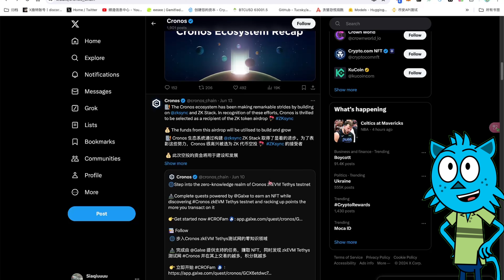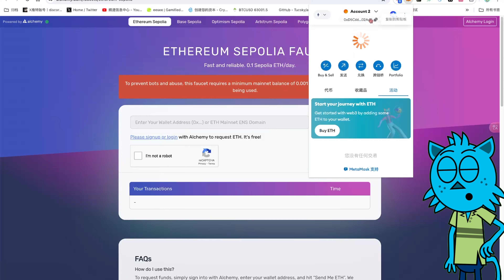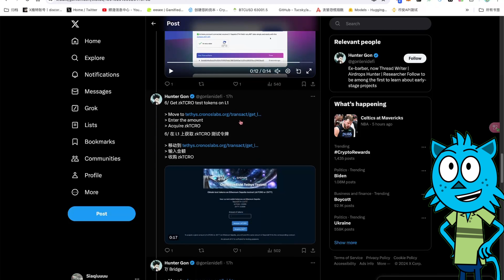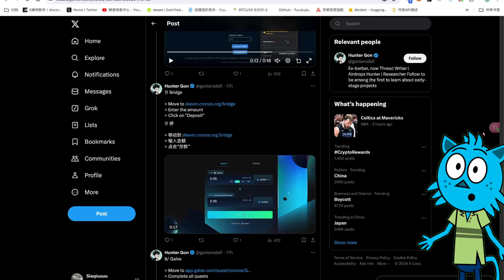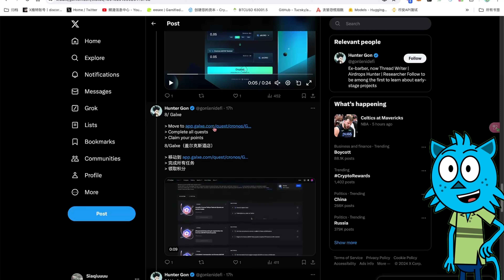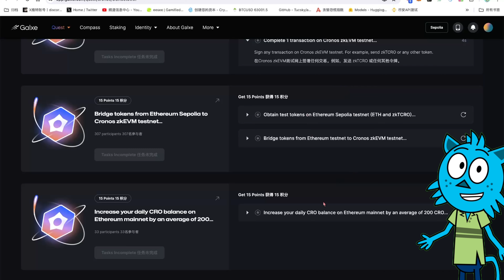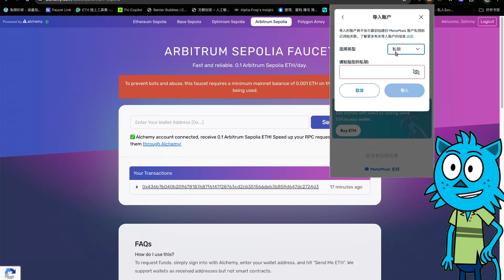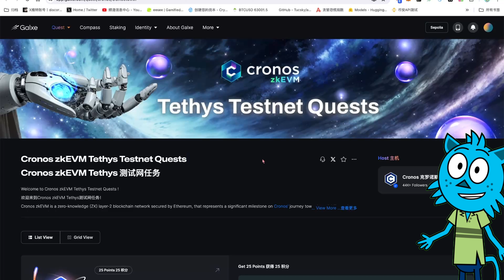【明牌空投】成本：0$（免费）Cronos zkEVM Tethys测试网，参与将在未来发放 Cronos zkEVM NFT 和其他奖励#money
00:00  开篇介绍分享
00:28  Cronos项目
06:57  跨链桥
08:54  Galxe任务

链 ID:282
货币符号:zkTCRO

社群：
微信：CryptoBlueCat

赞助打赏地址：
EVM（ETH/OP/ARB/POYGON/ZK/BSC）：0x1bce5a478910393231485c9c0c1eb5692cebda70